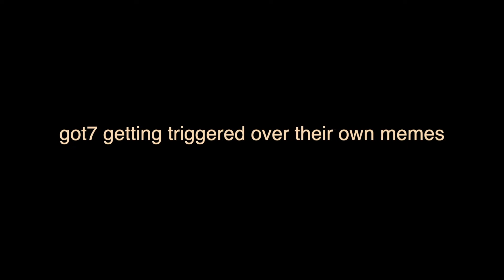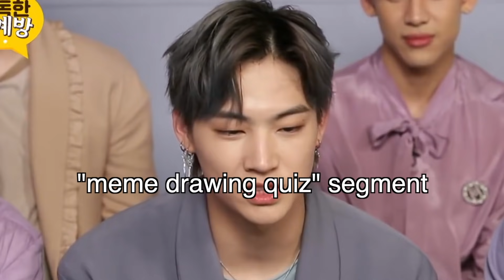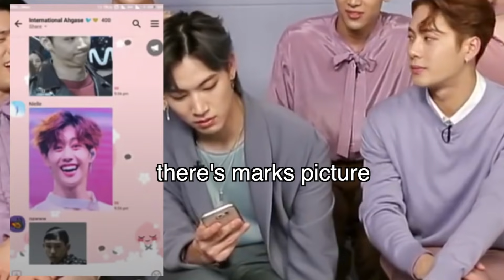got7 getting triggered over their own memes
got7 reacting to memes of themselves and let's just say it wasn't all laughs... the memes are exceptional in the og video, watch it!!